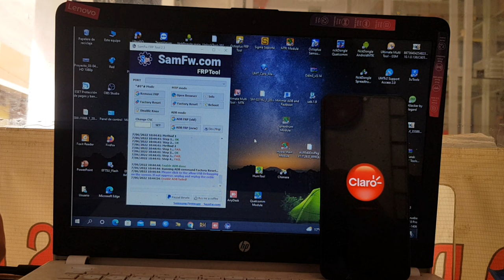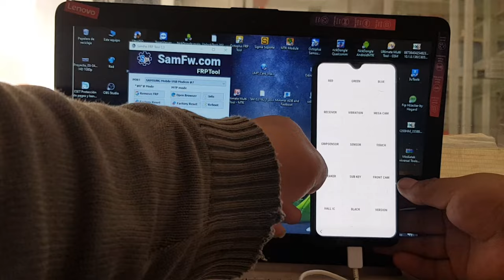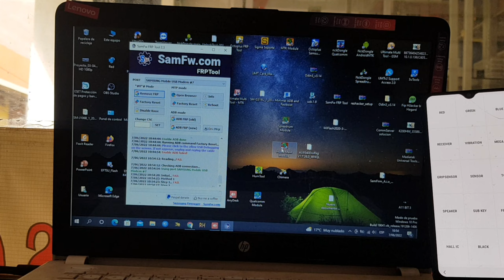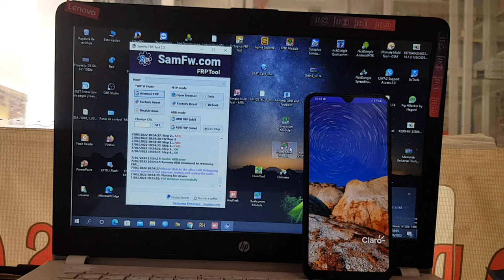Eliminar Cuenta De google Samsung A30s Android 11 Nueva Herramienta Gratis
LOS  Recomiendo provar en varios equpos hay un monton de modelos soportados
DESCARGAR ARCIVO ZIP
Actualización v2.6 7/6/2022

 - Agregar modo binario de reinicio (modo de descarga 0)
 - Agregar información de lectura en el modo de descarga
 - Agregar FRP Eliminar el antiguo Android 5/6
 - Agregar Quitar bloatware Samsung
 - Optimizar Restablecer modo de descarga
 - Optimizar restablecimiento de fábrica
 - Solucione el problema de las bibliotecas de carga